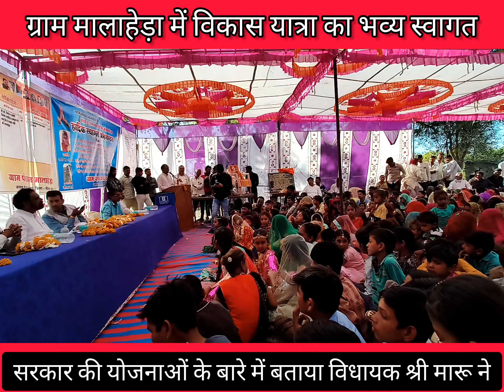मनासा विधान सभा क्षेत्र के ग्राम मालाहेड़ा में पहुंची विकास यात्रा,विधायक श्री। मारू ने संबोधित किया